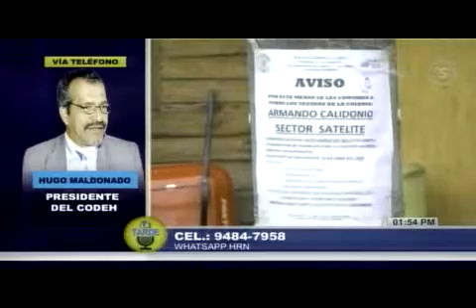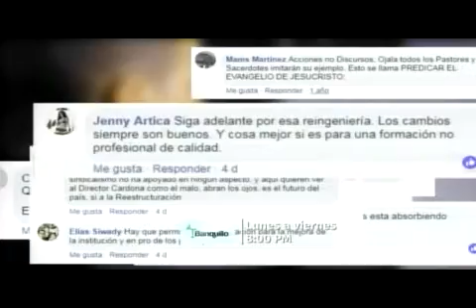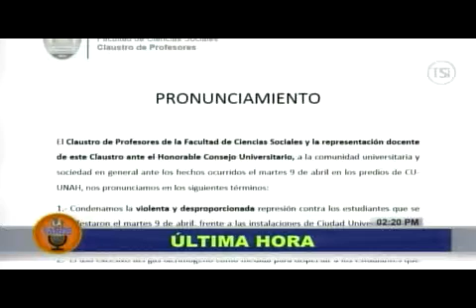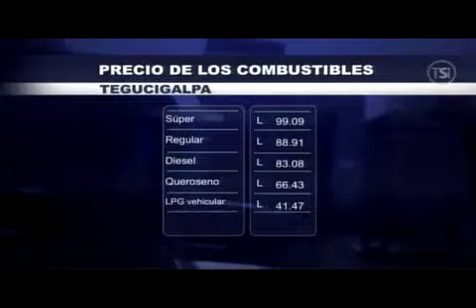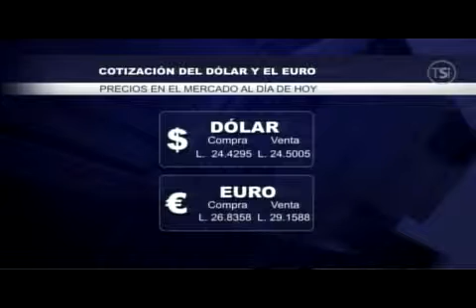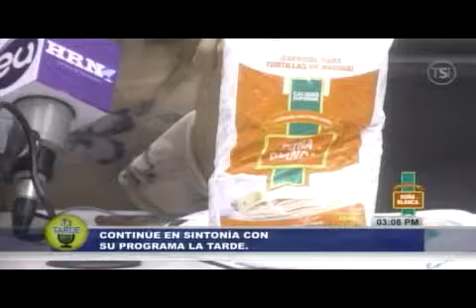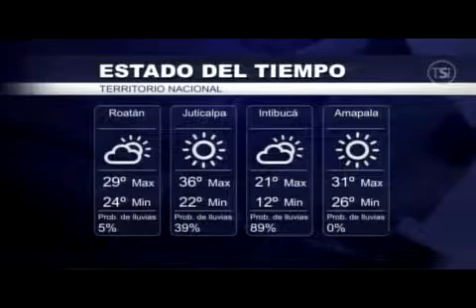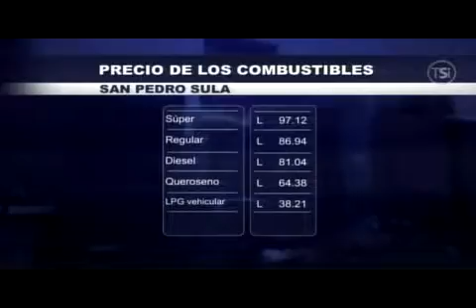HRN LA TARDE 20190410